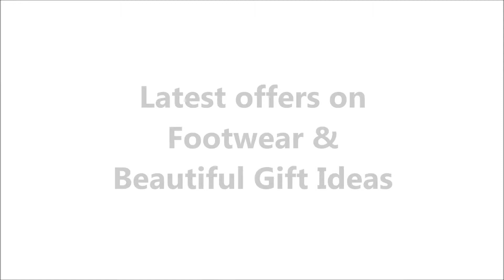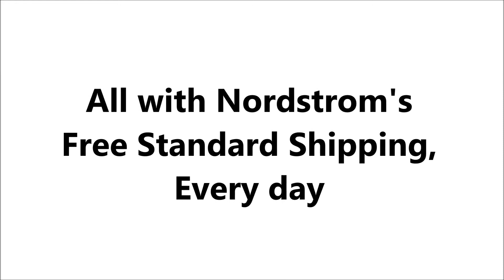Nordstrom coupons and Nordstrom shoes coupons August 2014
Nordstorm.com is offering a varied collection of apparel, shoes, accessories, and beauty products; Nordstrom is a 24-hr fashion street. With latest products showcased every time as they come out, the fashion street is the buzz of town among everyone. Whether it is men, women or kids, Nordstrom is an online reservoir of designer outfits and easily transform an ordinary person look like a celebrity.

And receive updates each week and share the savings on to your friends!